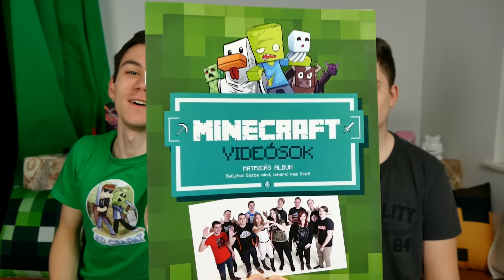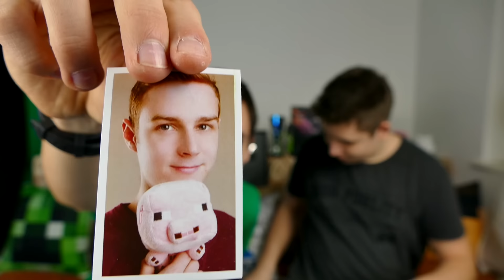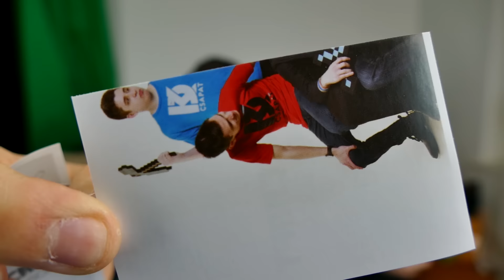MATRICA ALBUMBAN VAGYUNK!!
►Intró zene: 20syl - Seven Eleven feat Ibrahim Maalouf
►Outró zene: Disclosure - Help Me Lose My Mind (Mazde Remix)